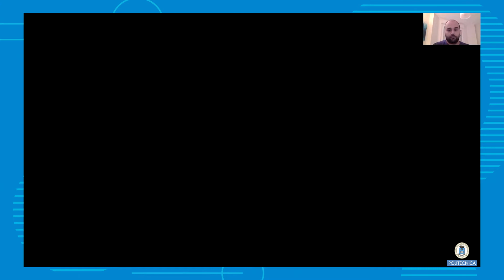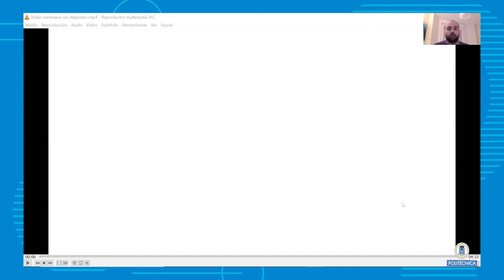Seminario de Experiencias Educativas. Iniciativa enseñanza a distancia